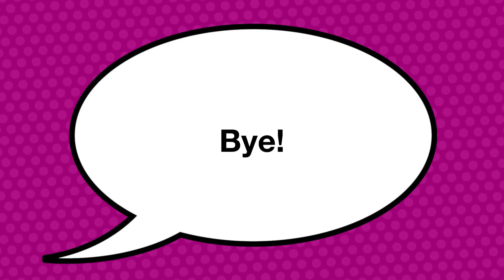Maritime Museum 29th April 2022 Short